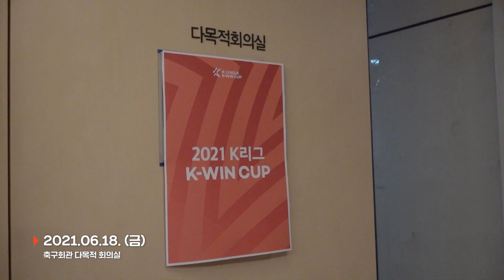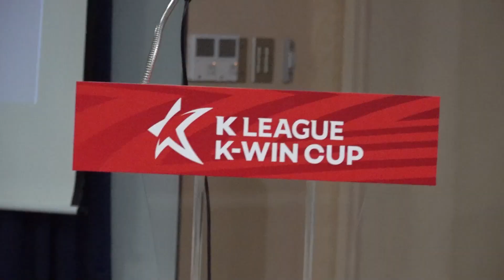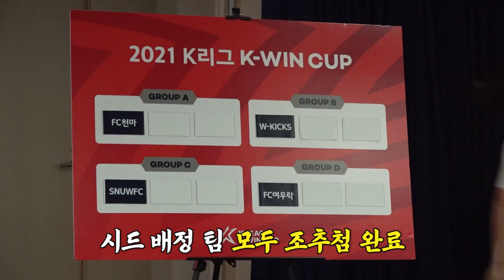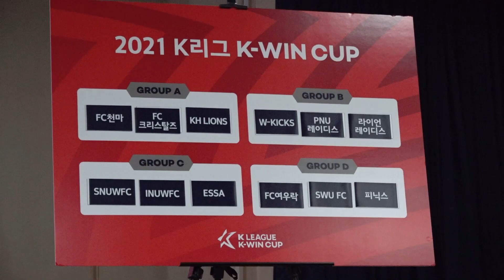키킷과 함께하는 K리그 퀸컵 미디어데이 현장!!! / [키킷 x 2021 K리그 퀸컵]